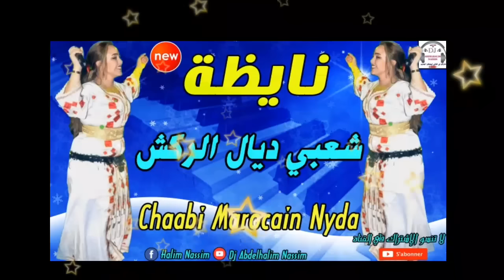شعبي مغربي نايظة لجميع الأفراح والمناسبات 2019 Top Chaabi Marocain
شعبي مغربي نايضة لتنشيط جميع الأفراح والمناسبات داخل وخارج الوطن فرجة ممتعة

لا تنسو الإشتراك في القناة للمزيد من الجديد الحصري وشكرا على دعمكم
▪︎Dj Abdelhalim Nassim▪︎
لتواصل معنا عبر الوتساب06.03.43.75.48